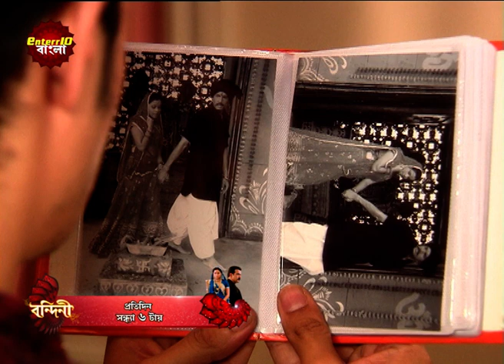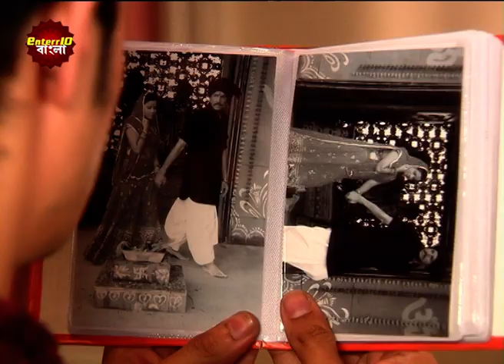Bandini | বন্দিনী | ধর্মরাজের পুজো শেষ | Episodic Glimpse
Bandini | বন্দিনী | ধর্মরাজের পুজো শেষ। Dharmaraj's puja finishes | Episodic Glimpse

Watch the Enterr10 Bangla channel from the comfort of your home on:
DD Free Dish: Channel No. 93
Sun Direct: Channel No. 643
Dish TV: Channel No. 1419
Airtel Digital TV: Channel No. 715
Tata Sky: Channel No. 1322
SITI: Channel No. 259
GTP: Channel No. 010
Hathway: Channel No. 657
DEN: Channel No. 558
Mr. MPL: Channel No. 048